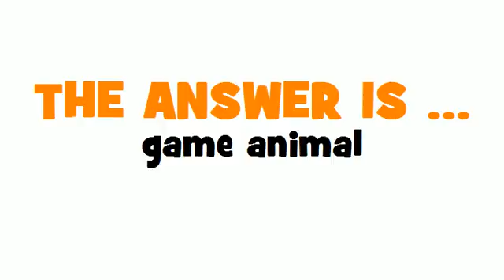GERMAN TRANSLATION QUIZ = Wild